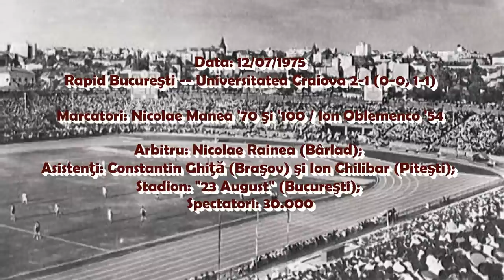Meci de colecţie: Rapid-Craiova în finala Cupei României,1975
Memorabila finală în care Rapidul venea din calitate de divizionară secundă,promovând în acelaşi an !

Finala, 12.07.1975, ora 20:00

Rapid Bucureşti -- Universitatea Craiova 2-1 (0-0, 1-1)

Marcatori: Nicolae Manea '70 şi '100 / Ion Oblemenco '54

Rapid: Marian Ioniţă -- Ion Pop, Alexandru Grigoraş, Florin Marin, Octavian Niţă -- Iordan Angelescu (Mircea Savu '46), Stelian Marian (Marinel Râşniţă '58), Gabriel Petcu -- Gheorghe Iordan, Alexandru Neagu, Nicolae Manea

Cartonaş roşu: Alexandru Neagu '65

Antrenor: Ion Motroc

Craiova: Marius Purcaru -- Victor Niculescu, Alexandru Boc, Petre Deselnicu, Cornel Berneanu -- Costică Ştefănescu (Lucian Strâmbeanu '92), Grigore Ciupitu, Ilie Balaci -- Zoltan Crişan, Ion Oblemenco, Teodor Ţarălungă (Nicolae Negrilă '66)

Cartonaşe roşii: Petre Deselnicu '62 şi Cornel Berneanu '65

Antrenor: Constantin Cernăianu

Arbitru: Nicolae Rainea (Bârlad); Asistenţi: Constantin Ghiţă (Braşov) şi Ion Chilibar (Piteşti); Stadion: "23 August" (Bucureşti); Spectatori: 30.000